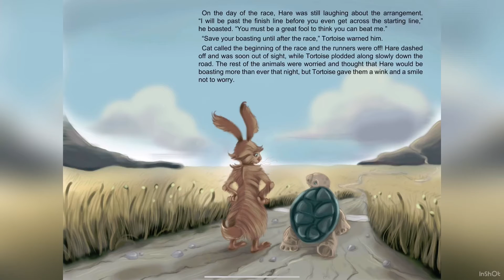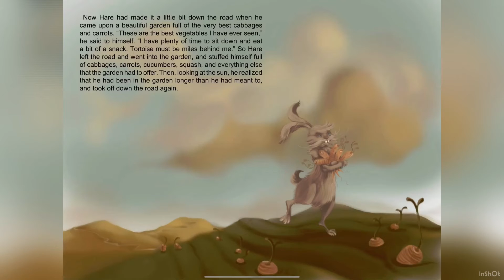Miss Ward Reads “The Tortoise and the Hare” an Aesop Fable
Come join me as I read “The Tortoise and the Hare” an Aesop Fable